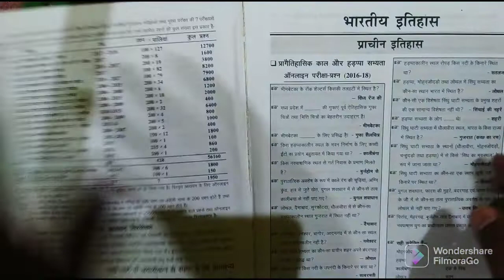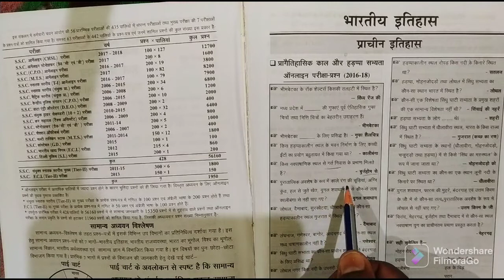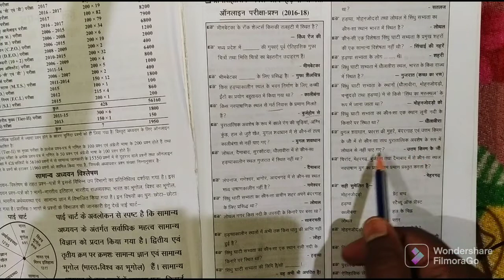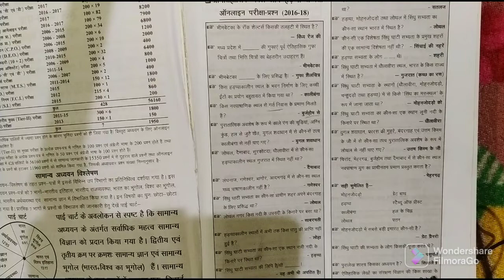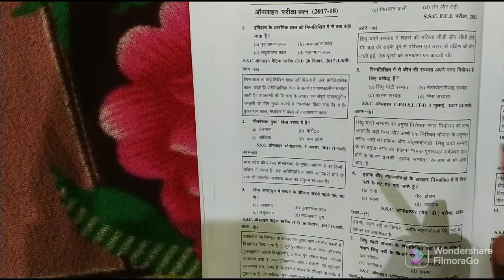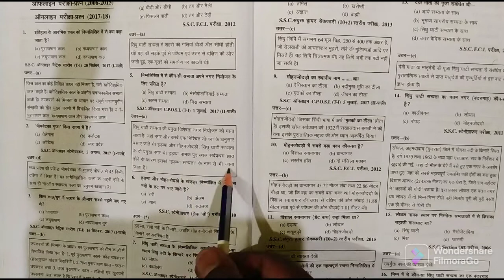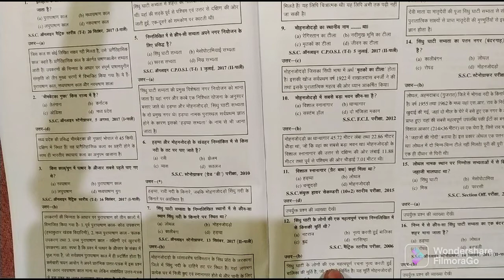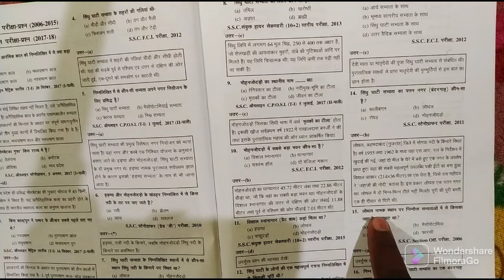General Studies Part--1